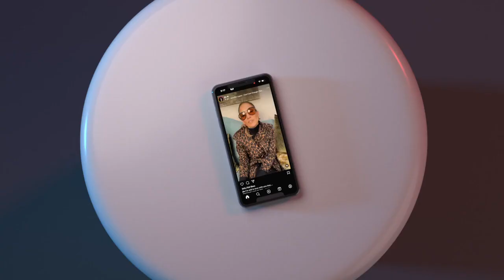Kate Paine Packaging Your Story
Working with Kate Paine and the team at Standing Out Online,  you can leverage your personal brand, differentiate yourself in the markeplace, and attract a steady stream of new clients.

I work with entrepreneurs, professionals,  speakers, authors and coaches to help them stand out from a searo fseameness using online channels.  It's a noisy and competitive world out there! We work together to determine how you can become known as a go-to resource in your company or industry and position you on the appropriate online platforms to build and strengthen your network and relationships to grow your business.  We offer one-to-one coaching to help you stand out online!